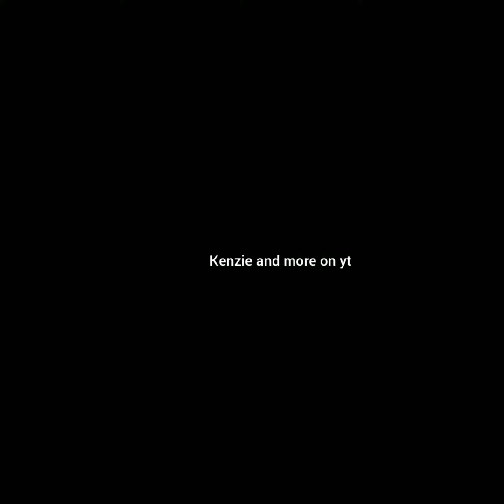Zoe Laverne is in labor (about to have her baby)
link to my all of my channels